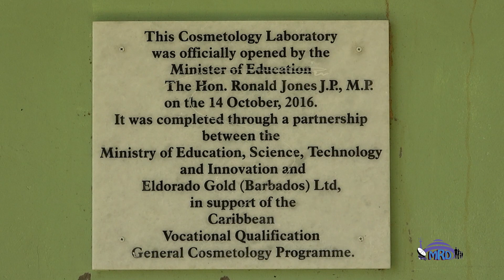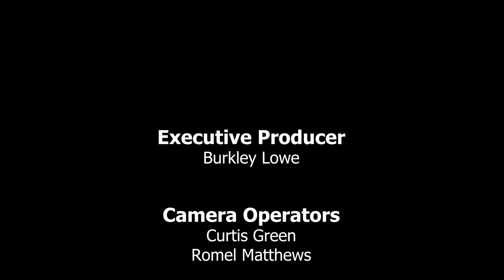Grantley Adams Memorial School Opens Cosmetology Salon to the Community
CVQ Cosmetology students hone skills when Grantley Adams Memorial School opens Cosmetology Salon to the community